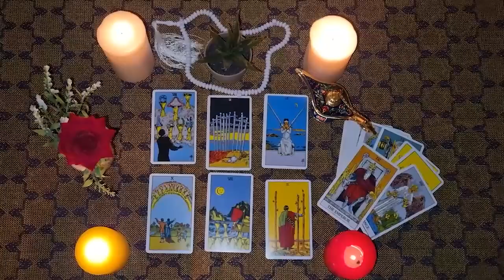VIRGO💗WHAT WORDS ARE IN YOUR MIND FOR ME❓🥀🕵🏻‍♀️